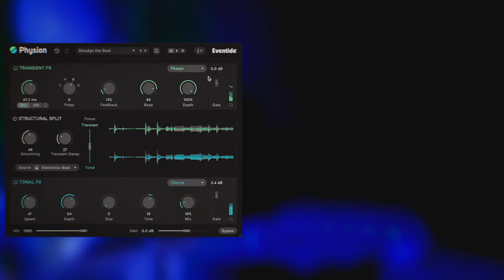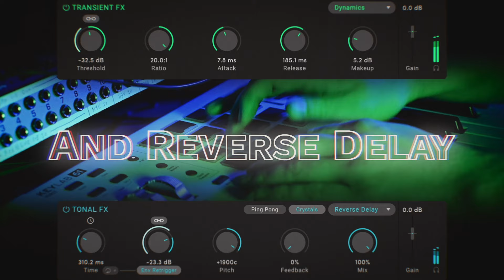Introducing the New Eventide Physion Mk II Plug-in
Physion Mk II is a powerful, modern approach to multi-effects delivering a new dimension of sounds. It combines our best-in-class Transient/Tonal separation with world-class Eventide effects, opening the door to practical mixing solutions and creative applications. Featuring the improved Structural Split™ detection from SplitEQ and a streamlined workflow designed with producers, mixers, and sound designers in mind, Physion Mk II allows you to discover new sonic horizons and smarter solutions in no time.